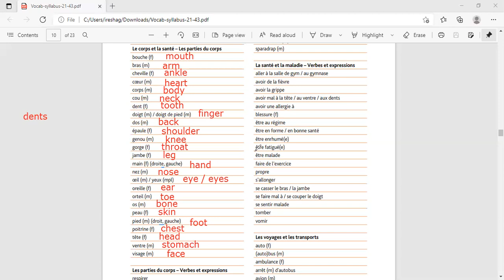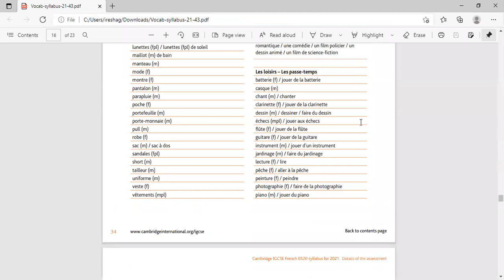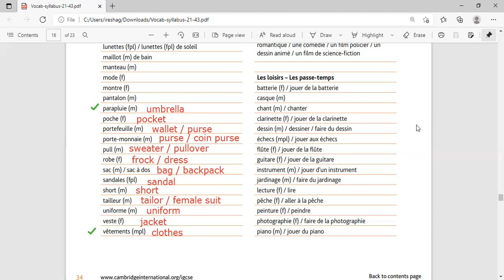Learn French vocabulary : The parts of the body / The clothes and accessories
Hi Learns!